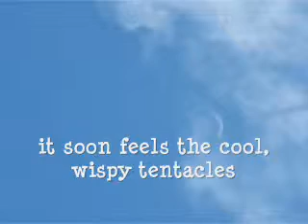a lunar storm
Approaching summer storm caresses the moon.